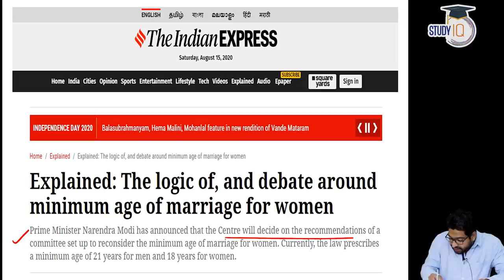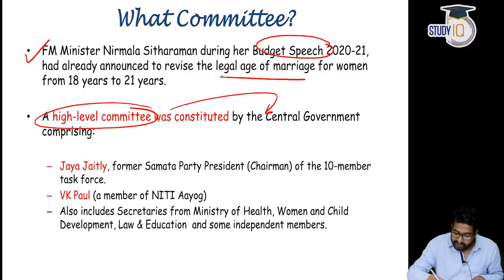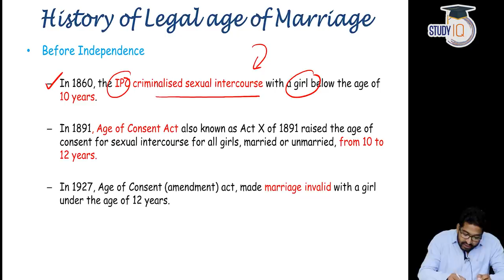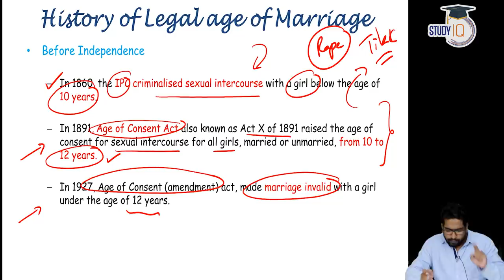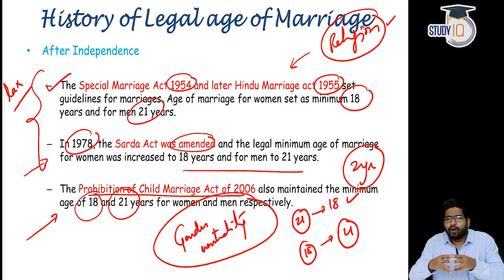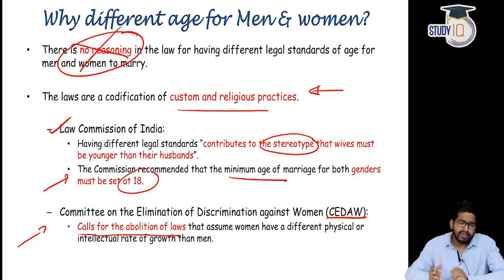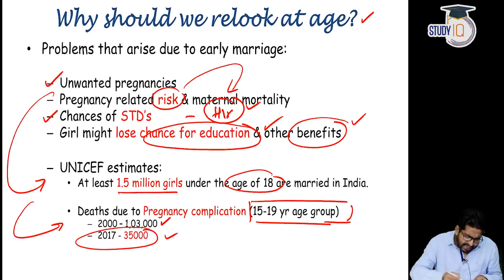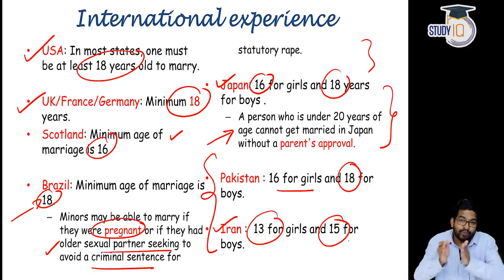Minimum Marriage Age for Women - Should India increase legal age of marriage for girls?